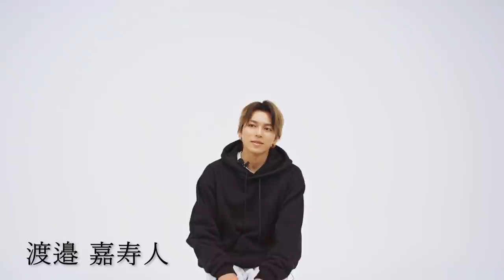VOYZ BOY DOCUMENTARY FILM「15DAYZ」Episode1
VOYZ BOY DOCUMENTARY FILM 「15DAYZ」は、
2022年2月20日に行われたVOYZ BOY LIVE 2022 「stories」の
前後15日間のメンバーにフォーカスした物語。

THE YELLOW by VOYZ BOY

THE PINK by VOYZ BOY

2チーム制の発足が発表され2ヶ月。
メンバーはチームとして、個人として、LIVEに向け何を思い、何を目指し、何をやってきたのか。

ライブ前後の15日間で見えてきたもの、そしてVOYZ BOYの未来のこと。

これは、VOYZ BOYメンバーそれぞれの
明日へつながる「物語」

3/11(金) episode1
3/18(金) episode2
3/25(金) episode3